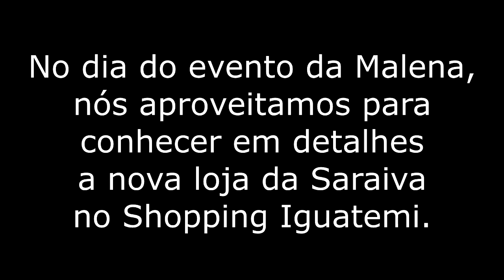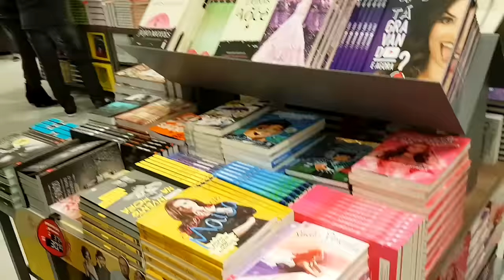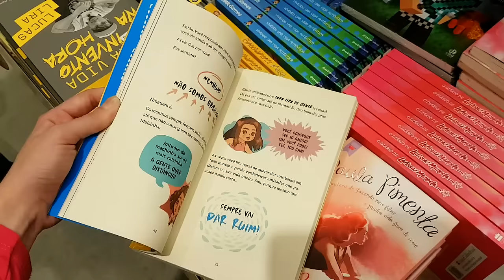"Volg" - Conhecendo a Saraiva Mega Store do Shopping Iguatemi de Porto Alegre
No vídeo de hoje damos um passeio pela Saraiva Mega Store que recentemente inaugurou no Shopping Iguatemi de Porto Alegre. Lá mostro para vocês a sessão dos livros mais vendidos, o espaço kids e o livro da Maisa: Sinceramente Maisa, ilustrado pela minha querida amiga, Fernanda Nia.

LOCAIS E DATAS DOS SHOWS DO AUTHENTIC: (todos os shows começam às 18 horas)

09 de Outubro:
Cidade: Vila Velha - ES
Local: Shopping Vila Velha

Finalmente o DVD do Authentic Games e seus amigos já está em pré-venda. Garantam logo o seu!

Querem nos enviar cartinhas e presentes? Utilizem o endereço abaixo:

Mirelle Candeloro
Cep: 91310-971